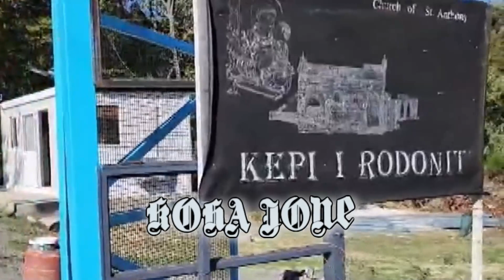Arrestohet ish-deputeti Mark Frroku, konflikt pronësie te Kepi i Rodonit